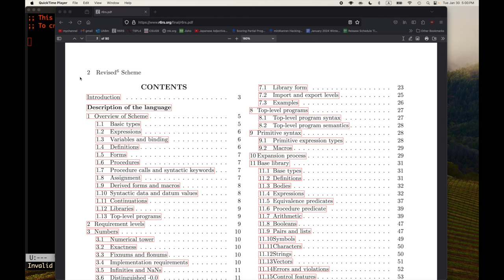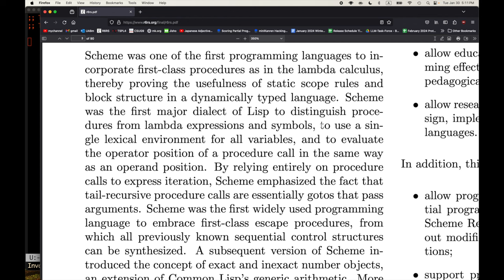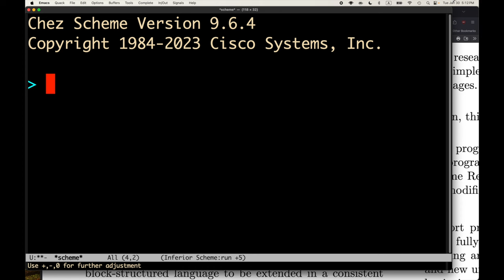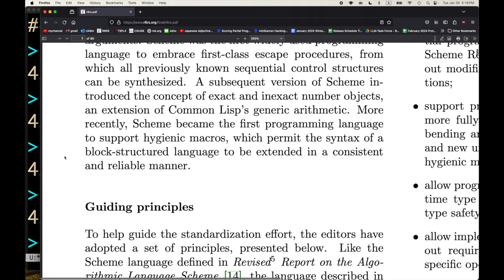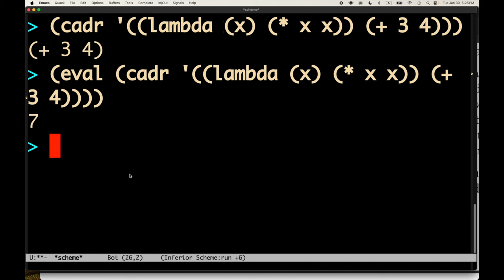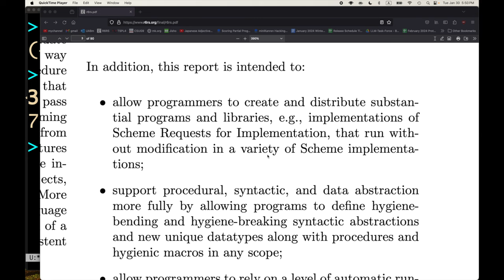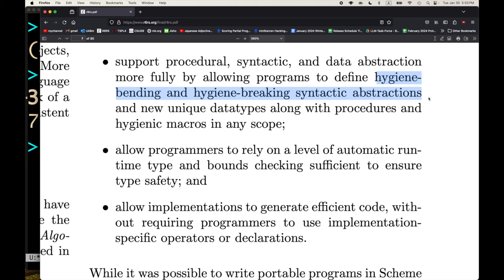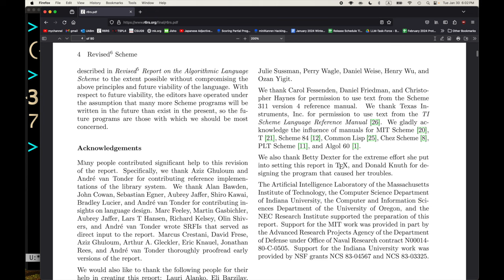R6RS Scheme Report Training Arc, Part 3, page 3. (The Most Boring Videos Ever Made series)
The Most Boring Videos Ever Made kicks into underdrive!  We skip page 2 (the table of contents), since I already droned on about that.  I read all of page 3 and a tad of page 4, giving my cold takes along the way.

Great for listening to as you fall asleep.